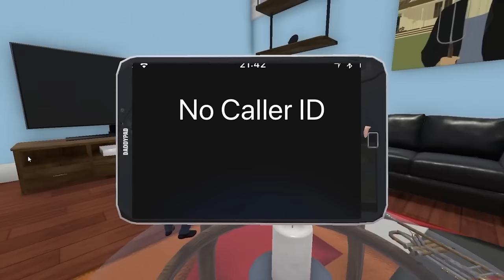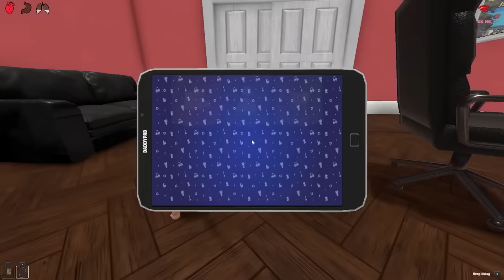Baby and MrBeast Play OG Fortnite!